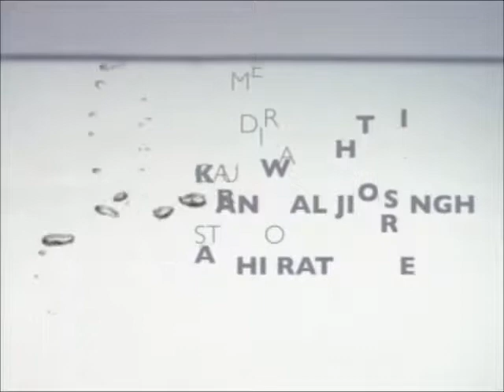Live With Harjap - Fashion In Punjab With Harjap (Part 3)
Harjap is in Jalandhar at Gravity Store to look at fashion in India (Part 3).